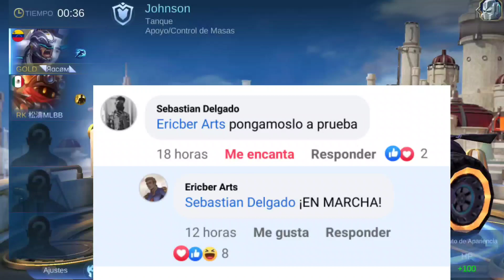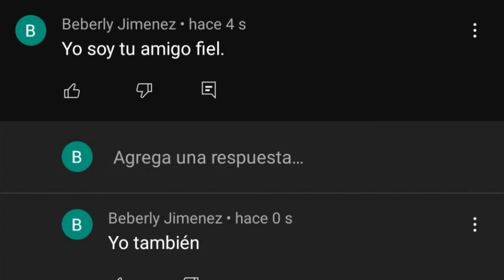BARATS + JONHSON = COMBO BAN ❌ | Pongamoslo a prueba.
💳 Ayúdame a crecer, Por favor.